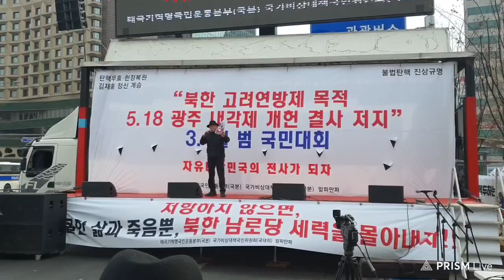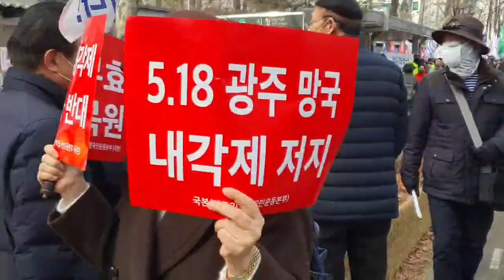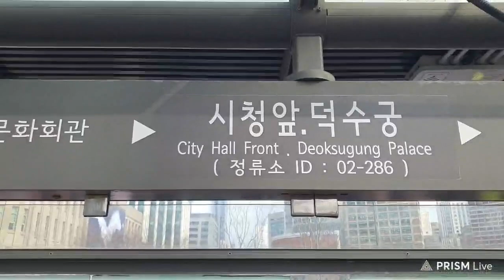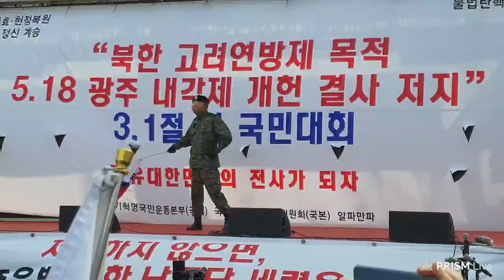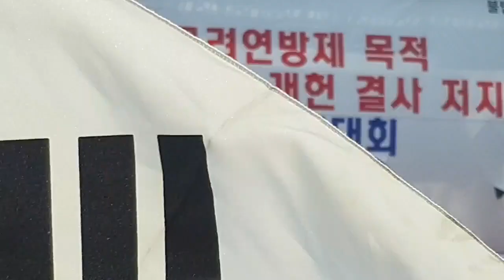3.1절 대한문태극기운동. 2023. 3. 1. 밝은해TV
밝은해TV